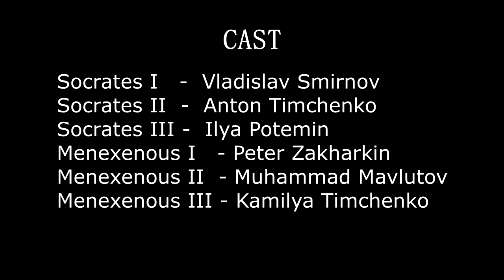Plato - Menexenus (Philosophy Dialog Video)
Dialog "Menexenus" was written by Plato and filmed bu group of students from 3rd course of Innopolis University:
* Socrates I - Vladislav Smirnov
* Socrates II - Anton Timchenko
* Socrates III - Ilya Potemin
* Menexenus I - Peter Zakharkin
* Menexenus II - Muhammad Mavlutov
* Menexenus III - Kamilya Timchenko